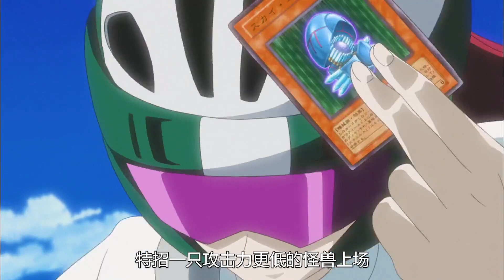遊戲王5DS100：機皇帝卡組之空帝卡組登場，龍可+龍亞VS盧奇亞諾